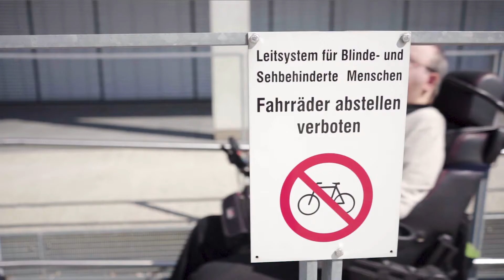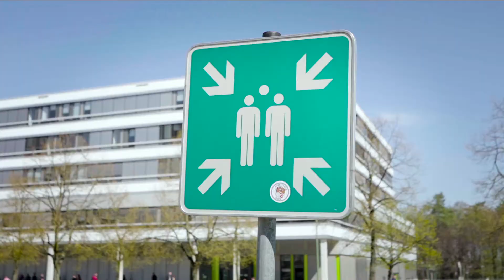Porträt von Faraj Remmo (Dozent Uni Bielefeld) im Rahmen des Projektes „Perspektivenwechsel"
Mit dem Projekt „Perspektivenwechsel: Interkulturelle Öffnung in der Behindertenhilfe“ wollte der Paritätische Gesamtverband zwischen Juli 2018 und August 2020 die interkulturelle Öffnung in der Behindertenhilfe fördern und somit zur Verbesserung der Teilhabechancen der Menschen mit Migrationshintergrund in der Behindertenhilfe beitragen. Auf Basis von Gesprächskreisen, Befragungen und Fachgesprächen mit Betroffenen und deren Angehörigen, sowie Einrichtungen der Behindertenhilfe, Migrant*innenorganisationen und weiteren Expert*innen wurden Handlungsempfehlungen für Politik und Einrichtungen entwickelt.